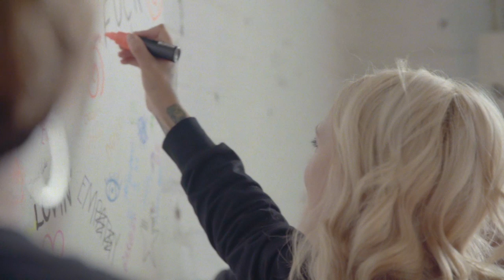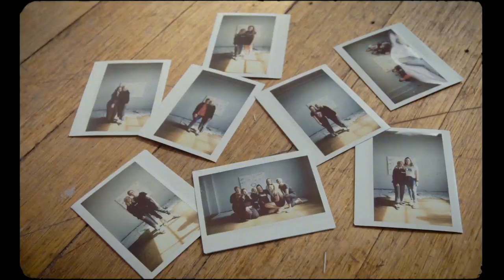Inner Monologue Series: Melbourne Art Mural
Guysss, got to do some fun things with my Gems in Melbourne.  I need to do this more!! ❤️

Check out what we created!!!